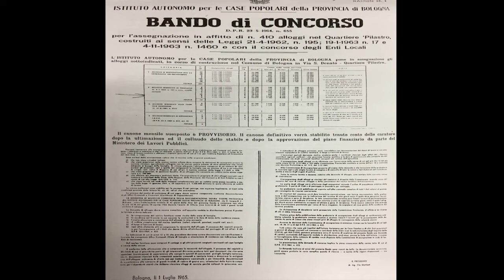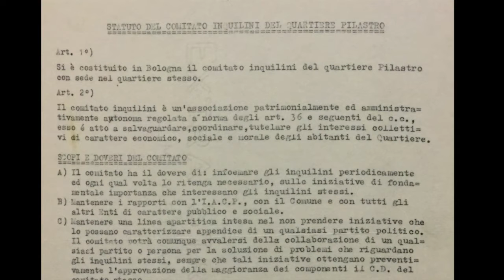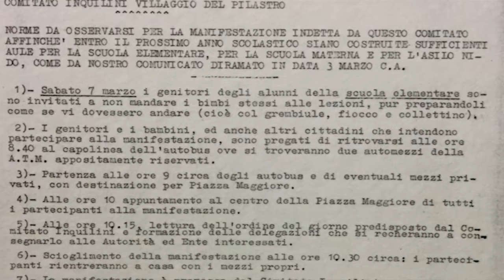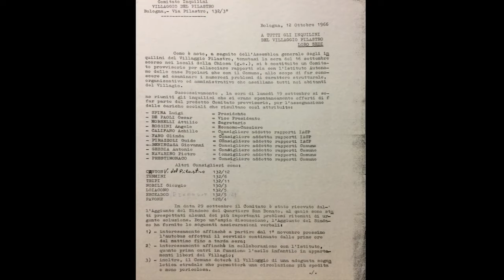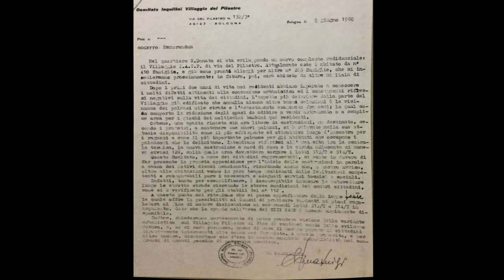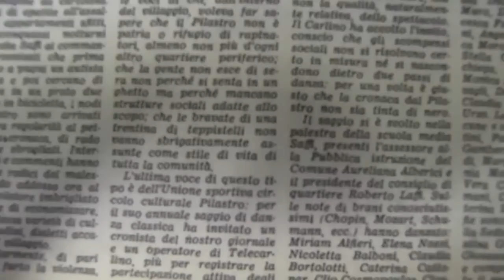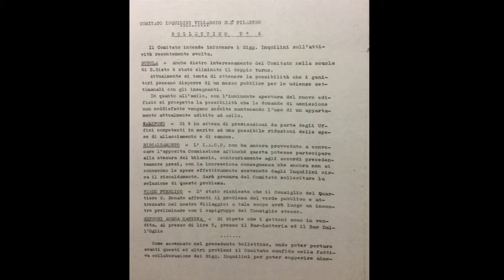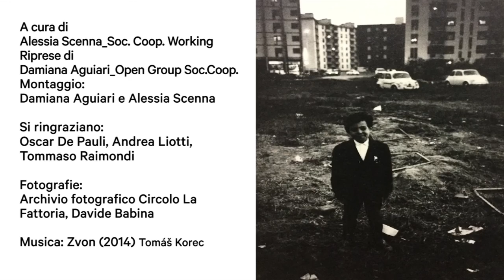Le origini del Pilastro